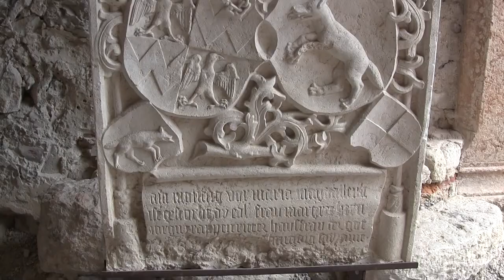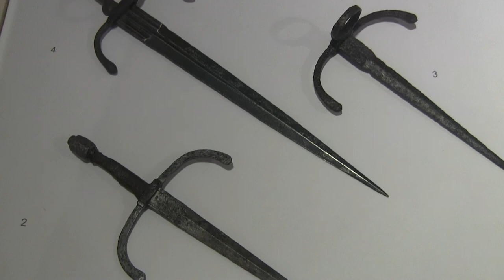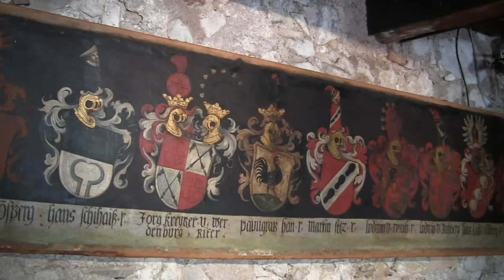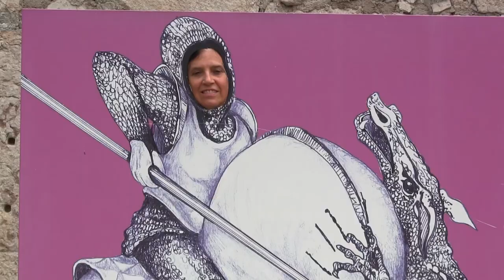Trento - Castel Beseno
Trento - Castel Beseno (talora indicato come Schloss Pysein nei testi di lingua tedesca) è la più grande struttura fortificata del Trentino-Alto Adige. Situata nel territorio del comune di Besenello, in provincia di Trento, attualmente è una delle sedi del complesso museale del Museo provinciale del Castello del Buonconsiglio.
Fin dall'antichità dalla sommità della collina si poteva controllare tutta la sottostante Vallagarina e l'accesso alla valle che conduce a Folgaria.
Le prime notizie certe riguardo a questa fortezza risalgono al XII secolo, allora feudo dei conti di Appiano, ed abitato da una famiglia di loro vassalli: i Da Beseno. In seguito la storia di questo edificio si fa per la verità piuttosto travagliata, intorno al 1200 infatti la chiesa trentina, in parte per acquisti ed in parte per donazioni diventa proprietaria di buona parte della struttura, ciononostante esso rimase sotto il controllo di due rami distinti della famiglia Beseno: quello di Enghelberto e quello di Odolrico, ma la rivalità tra le due fazioni porta ad un decadimento prematuro sia castel Beseno che Castel Pietra, su cui entrambe le famiglie vantavano dei diritti.
Circa un secolo più tardi il castello passa sotto il controllo di Guglielmo II da Castelbarco, che provvede a restaurarne buona parte, ed infine verso la metà del Quattrocento un altro importante personaggio entra nella storia di questo edificio, si tratta di Marcabruno II Castelbarco, il quale si trova nel bel mezzo delle diatribe tra le truppe di Venezia e quelle Trentine e Tirolesi; è proprio in questo frangente che si sviluppa la famosa Battaglia di Calliano (1487), dove seimila veneti furono uccisi o catturati. Fu una vera e propria sconfitta per i veneziani e il loro comandante Roberto Sanseverino d'Aragona, che morì annegato nell'Adige.
Nel corso del Cinquecento a seguito di un incendio esso viene ricostruito e rinnovato, mutando il suo aspetto di castello medievale in quello di residenza, conservando però la sua identità di fortezza difensiva ben armata. Le vicissitudini non finirono così presto: verso la fine del Settecento infatti esso fu nuovamente protagonista di un sanguinoso assedio da parte delle truppe napoleoniche che, nonostante l'ingente spiegamento, non riuscirono ad avere la meglio, venendo sconfitte dopo giorni di assedio da una colonna di truppe austriache giunte in difesa di Castel Beseno.
In seguito, a causa della più tranquilla situazione politica, e quindi alla perdita di importanza di questa struttura difensiva, inizia un lungo periodo di decadenza del castello, che verrà infine abbandonato nel corso dell'Ottocento, per essere infine donato nel 1973 alla Provincia Autonoma di Trento, che ne avviò subito il restauro per farne una delle sedi distaccate del museo del Castello del Buonconsiglio.
La struttura, restaurata nella seconda metà del XX secolo, ha una forma ellittica che copre tutta la sommità della collina calcarea, estendendosi in lunghezza per 250 metri e in larghezza per circa 50 metri.